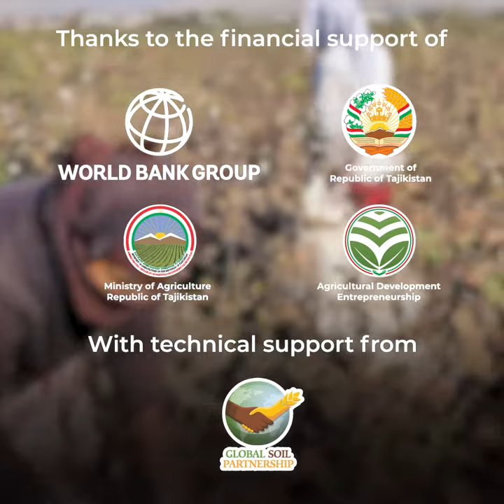Training soil doctors in Tajikistan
Tajikistan has launched the Global Soil Doctors Programme, addressing the challenges of limited arable land. With only 7% suitable for agriculture, the country faces threats of soil erosion and degradation, threatening sustainable farming.
Discover the key aspects covered in the programme, from soil fertility management, to soil visual assessment, pH evaluation with vinegar and baking soda. The stage is set for the emergence of a new generation of 24 Soil Doctors trainers, armed with tools and knowledge to support over 200 Soil Doctors and 2000 Tajikistan's farmers.  This programme is made possible by the financial support of the World Bank through Institution of Agricultural Entrepreneurship Development Project Management Unit  (SI AED PMU), and  support from other stakeholders such as the Institute of Soil Science and Agrochemistry , FAO Tajikistan, and Global Soil Partnership.

Global Soil Partnership | Food and Agriculture Organization of the United Nations (fao.org)
About the Programme | Global Soil Partnership | Food and Agriculture Organization of the United Nations (fao.org)